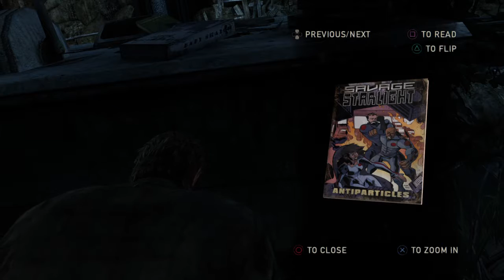TruTactiX Plays - The Last of Us™ Remastered #17